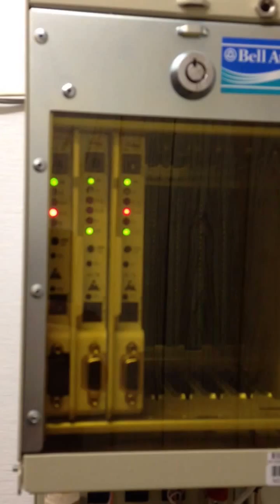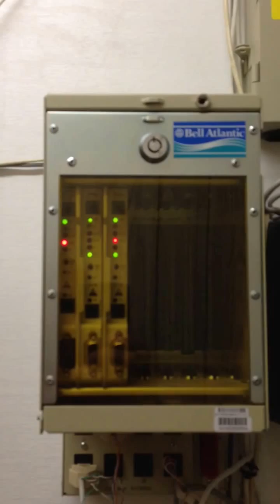Troubleshooting Smart jack